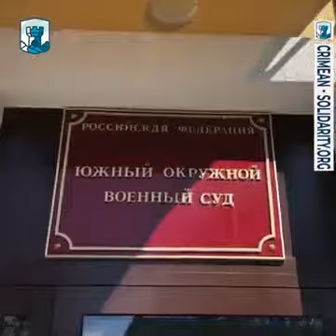«МЫ БУДЕМ И ДАЛЬШЕ ЕЗДИТЬ НА СУДЫ, ДЛЯ ОКАЗАНИЯ ПОЛЛЕРЖКИ», - Мева Февзиева, сестра Раифа Февзиева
5 апреля 2022 года, в Южном окружном военном суде состоялось сразу пять судебных заседаний по крымским «делам Хизб ут-Тахрир».

Заседания проходили по «Симферопольскому делу Арифмеметова Османа, Аметова Энвера, Муединова Яшара, Руслана Сулейманова, Рустема Шейхалиева», по «делу Раифа Февзиева», по «делу Азамата Эюпова» и по «Симферопольскому делу Сервета Газиева, Алима Каримова, Сейрана Муртаза, Эрфана Османова, Джемиля Гафарова».

Подробнее о том, как проходили заседания в нашем видеорепортаже.